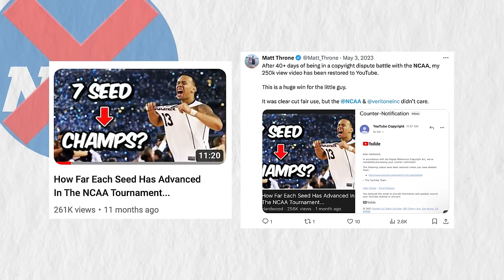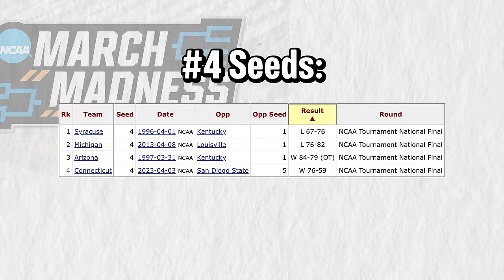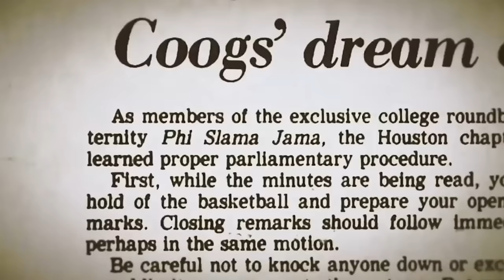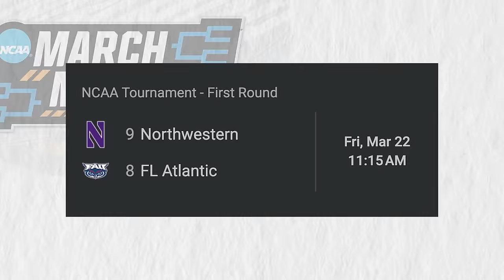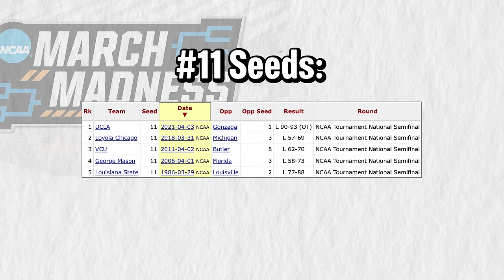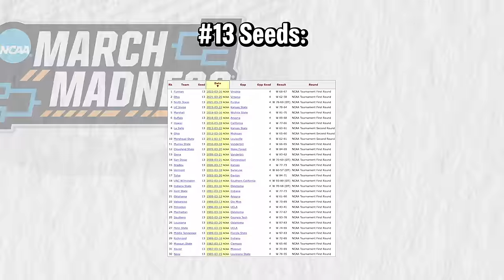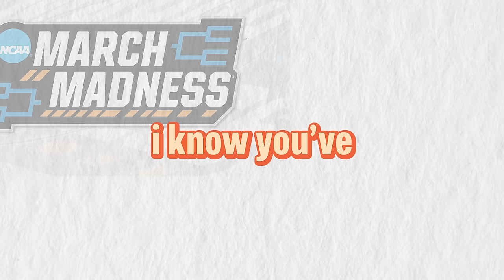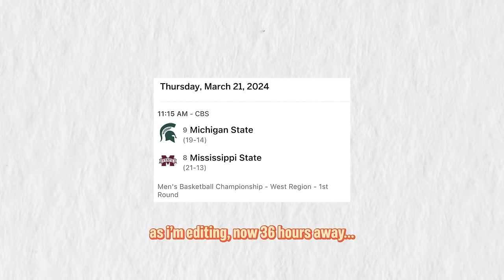How Far Each Seed Has Advanced In The NCAA Tournament...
Download the Underdog Fantasy App today and get a 100% Deposit Match up to $100 using this

The Nikola Jokic New Customer Special is live until Saturday!

We back with our 2nd annual "How Far Each Seed Has Advanced" video for March Madness.